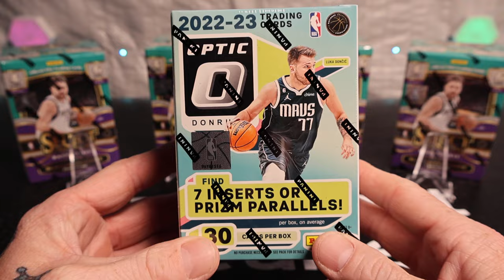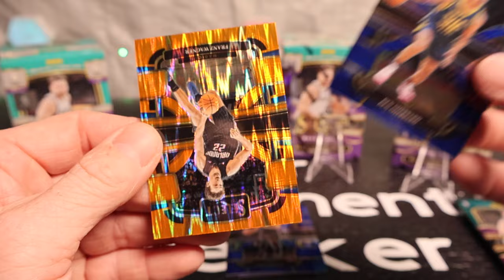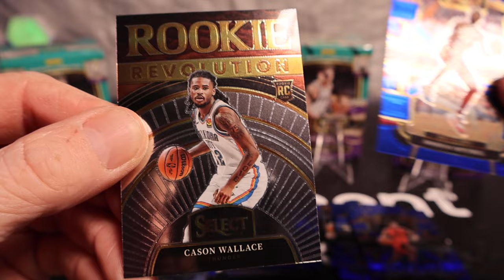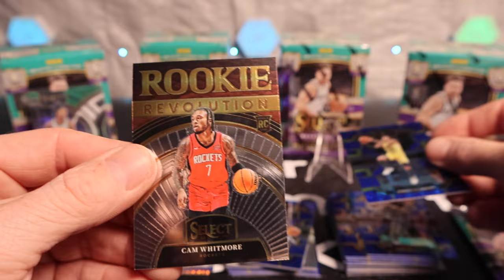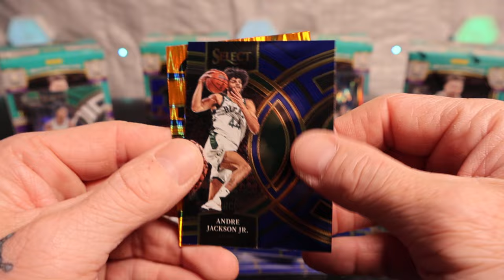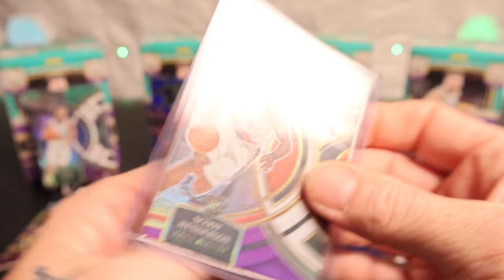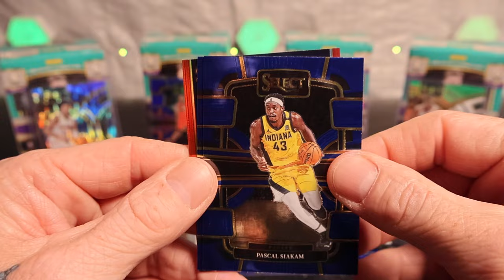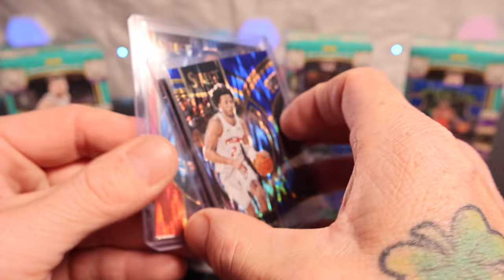*BIG PULLS* #'D Neon Icons, #'D Blue Flash, Orange Flash, Silvers, Green & Purple, & A GIVEAWAY!!!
Reviewing A New Product 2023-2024 Select Basketball!!! Had A Ton of Fun Opening This Product!!! Watch Til The End For The Givaway!!! How Do You Like This Product, and Have You Opening This Product?